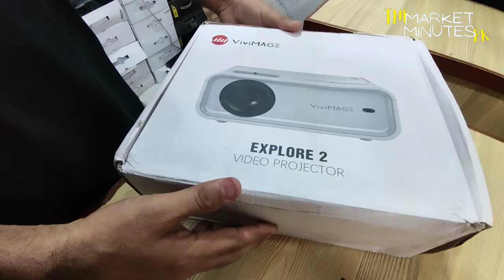imported Laptop & Tablet & Projector in reasonable price | Jackson market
imported Laptop & Tablet & Projector in reasonable price | Jackson market |  @TheMarketMinutesPk

market address : Napier Road, Jackson Bazar Street Number 1, Karachi, 75260,
phone number available in video kindly watch till end,